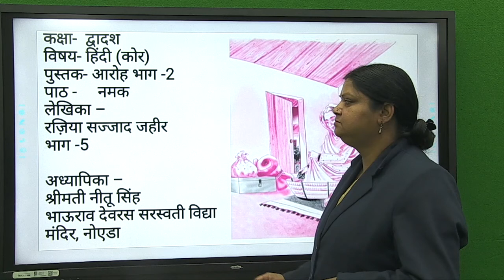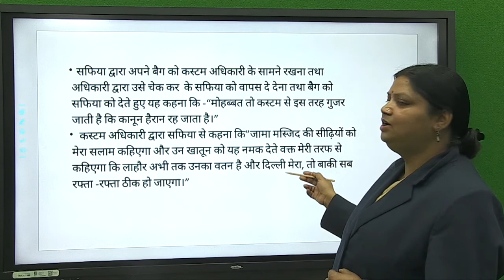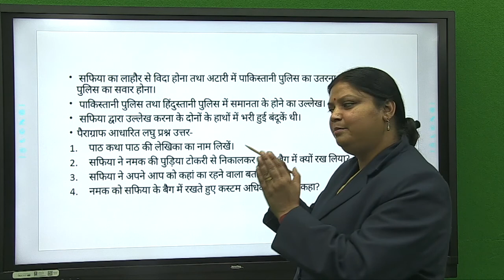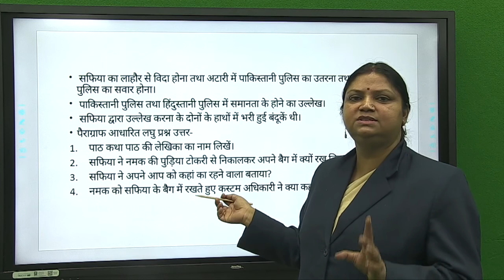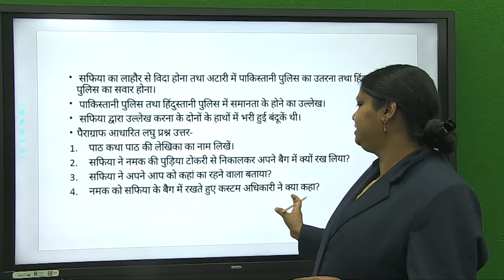class 12th Hindi /नमक(पार्ट -5)/Namak/explanation by Neetu Singh